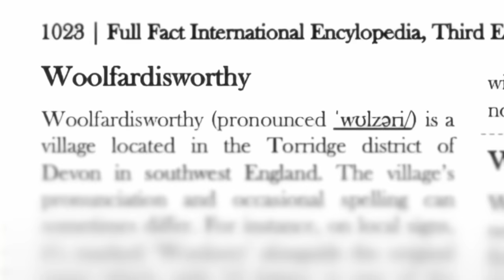NEW: Rhod Gilbert & Joe Lycett Give Jimmy Carr A Run For His Money | Cats Does Countdown | Channel 4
Rhod Gilbert, Sarah Millican and Joe Lycett compete to see who has the sexiest accent, Judi Love takes on Jimmy Carr, and Jazz Emu sings about the complexities of the English language.

The CatsDoesCountdown crew are BACK taking over the famous anarchic words and numbers quiz, with a comedy twist! Host Jimmy Carr is joined by Countdown regulars Rachel Riley and Susie Dent.